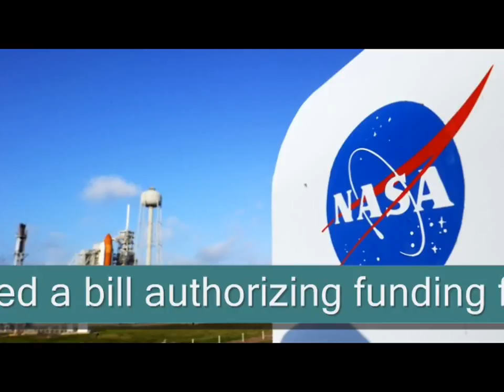Trump| Signs Bill Authorizing NASA| Funding, Mars Exploration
President Donald Trump has signed into law a bill that adds exploration of Mars as a NASA goal.

President Donald Trump speaks in the Oval Office of the White House in Washington, Tuesday, March 21, 2017, after signing a bill to increase NASA's budget to $19.5 billion and directs the agency to focus human exploration of deep space and Mars
Trump| signs bill to pay for NASA|  human on Mars  programs
Trump signs NASA funding bill, sets goal of human on Mars
Trump signs bill to pay for NASA programs
Trump Signs NASA Funding Bill
How Trump’s Budget Cuts Will Affect STEM Education For Low- To Middle-Income Families

Deep space mission
Trump is about to increase NASA's budget so we can go to Mars  Exploration